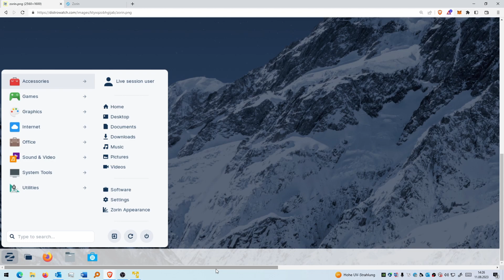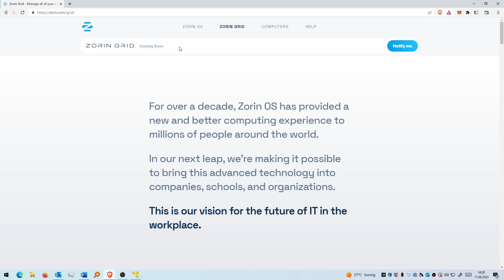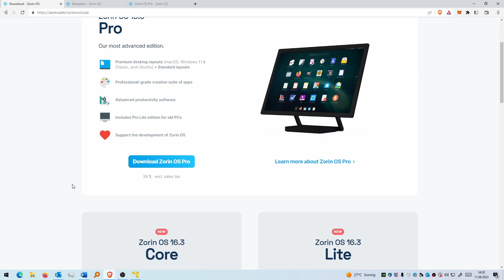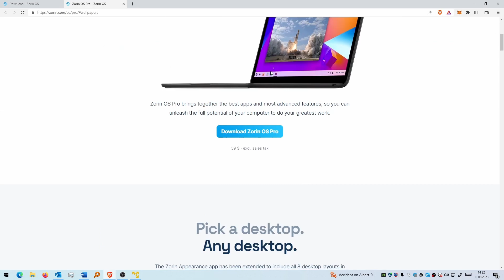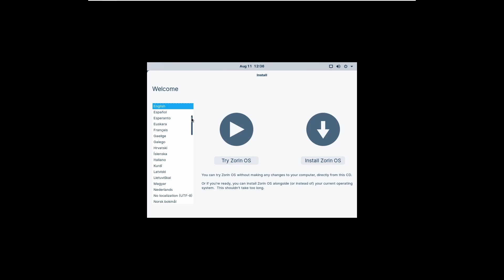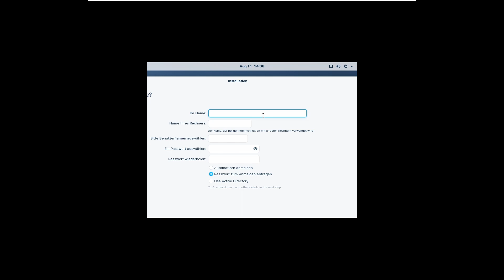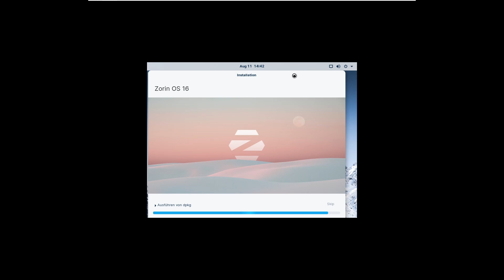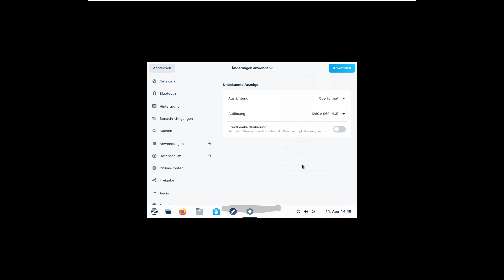Zorin OS 16 3 Installieren so einfach geht's Windows Look Gratis